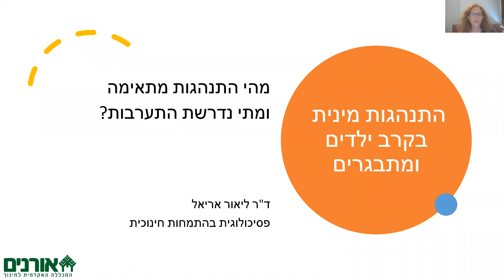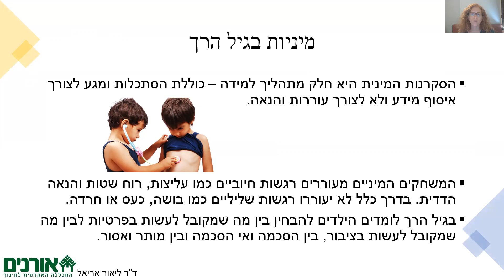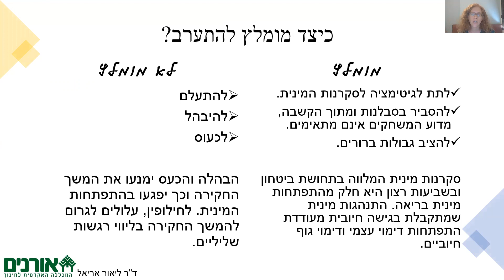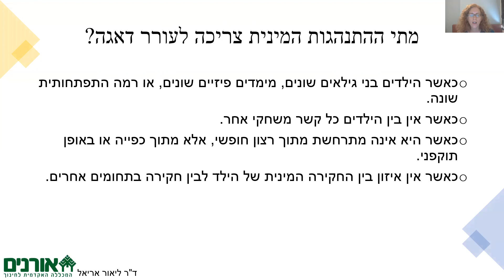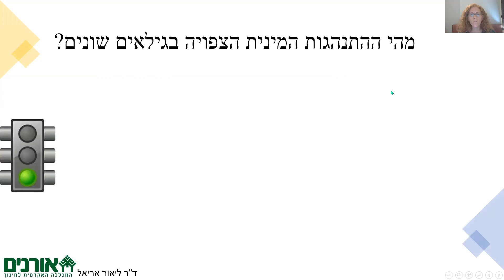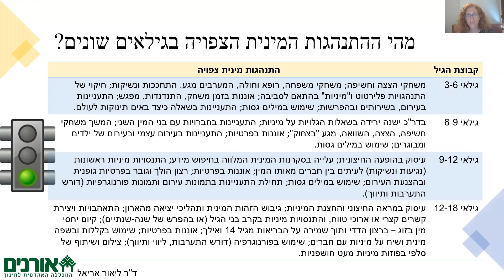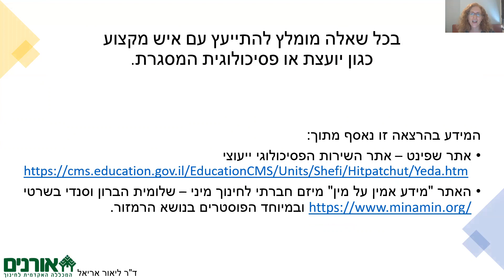התנהגות מינית בקרב ילדים ובני נוער - מהי התנהגות מתאימה ומתי נדרשת התערבות?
ד"ר ליאור אריאל,פסיכולוגית בהתמחות חינוכית, השירות הפסיכולוגי החינוכי קרית מוצקין, התכנית לייעוץ חינוכי, אורנים
למידע נוסף: